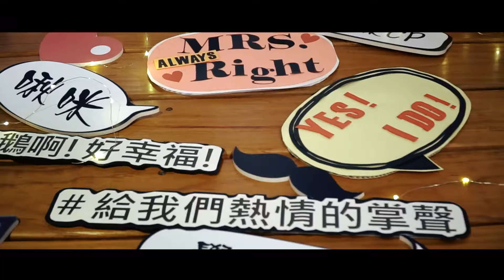【求婚紀錄】2018-02-03 傑耀 & 品嘉 - 新竹山丘上求婚紀錄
Oversea Wedding/Oversea Pre-wedding/Photo/Vedio/Active